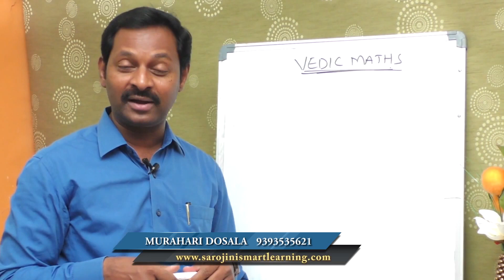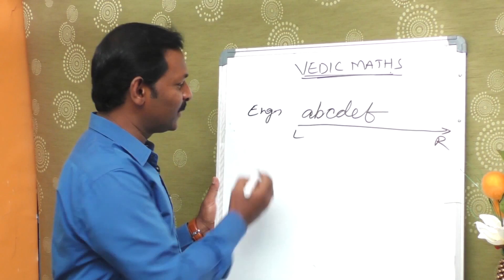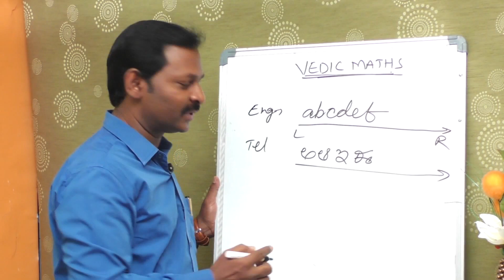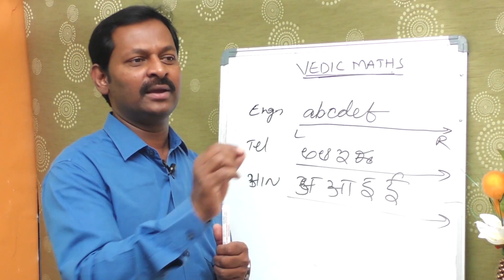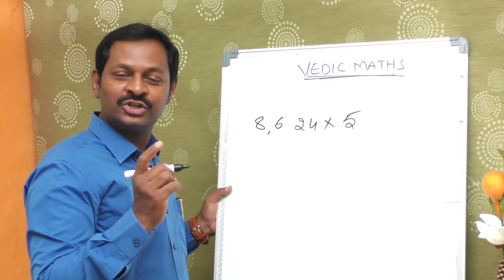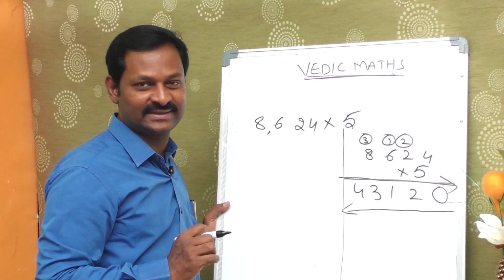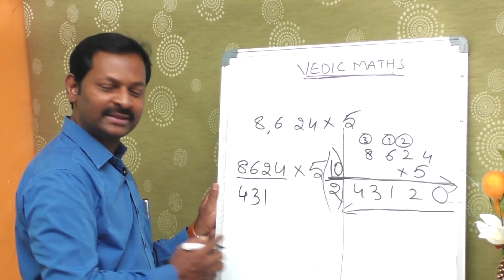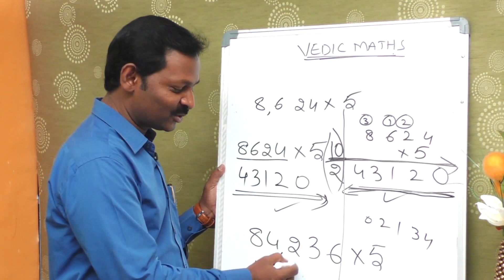Vedic Maths Class Shortcut Tricks | Maths shortcuts for competitive exams | Sumantv Education